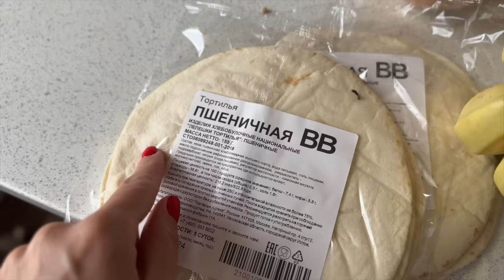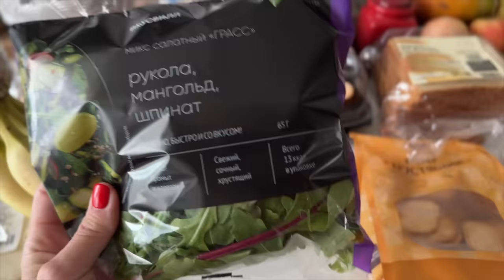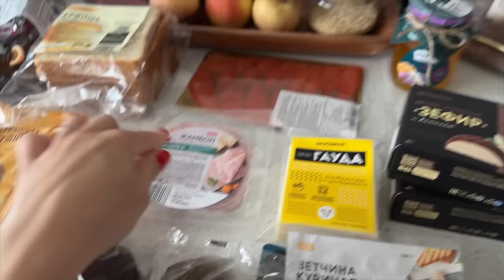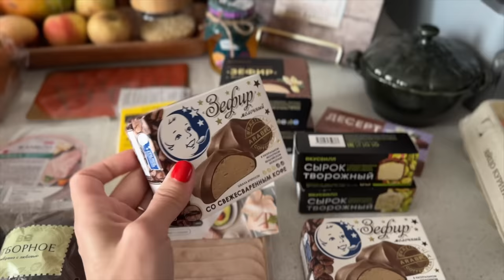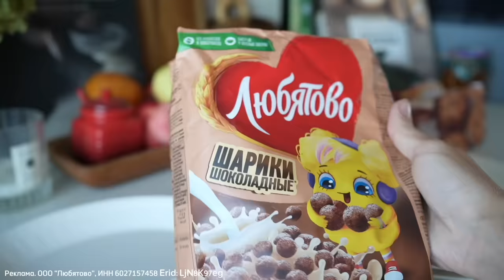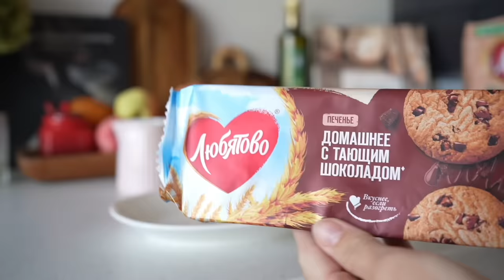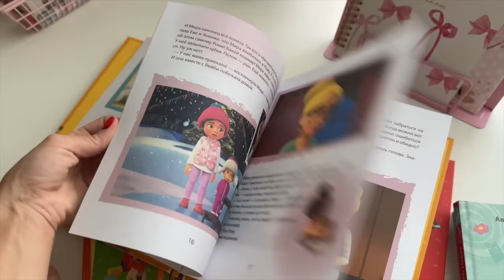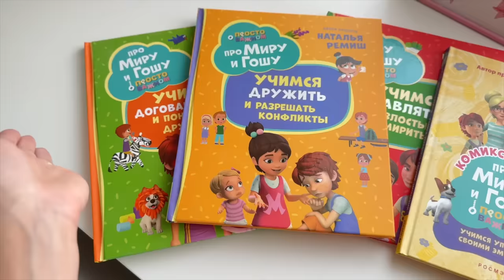РЕМОНТ В ДОМЕ купили плитку установили подоконники домашние дела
Участвуй в акции «Приключение в ритме миллионов сердец!» от Любятово и Магнит. Выигрывай ценные призы

Реклама. ООО "Любятово", ИНН 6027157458 Erid: LjN8K97eg
Книги для детей “Про Миру и Гошу. Просто о важном”

Выберите категории кешбэка баллами Плюса в приложении Яндекс Пэй и окунитесь в выгоду

Реклама. ООО "ЯНДЕКС". ИНН 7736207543. erid: 2VfnxvLiXDS